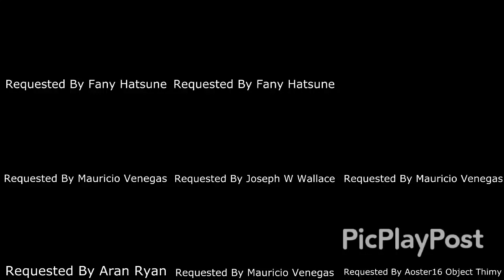My Scan Nineparison V5